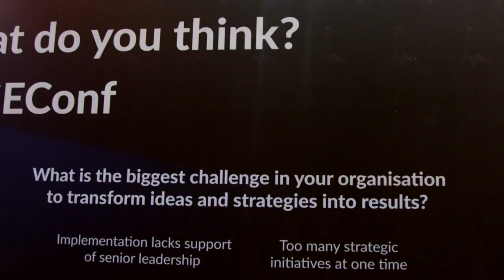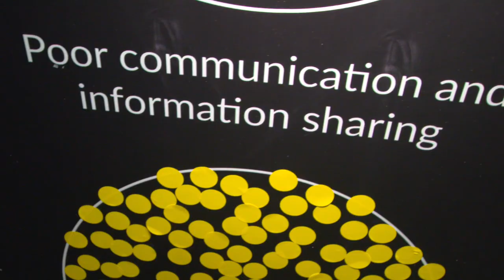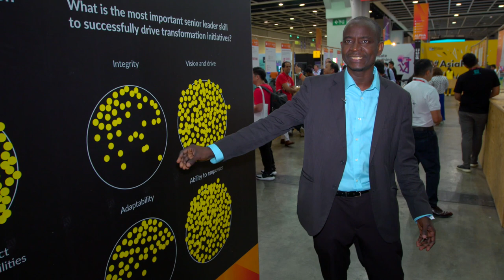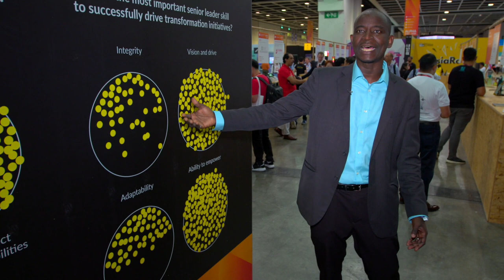Brightline's Director of Operations, Tahirou Assane Explains the Challenges of Transformation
Brightline and PMI asked RISE 2019 attendees two ‘What do you think?’ questions. These were asked to engage the audience at the event.
1. What is the biggest challenge in your organization to transform ideas and strategies into results
2. What is the most important senior leader skill to successfully drive transformation initiatives?

The responses were not meant to be a scientific study, but an attempt to gauge the general sentiment prevailing among the audience at RISE  2019 in Hong Kong 2019.

The interactive exhibit revealed the two biggest challenges to drive successful transformation. Brightline's Director of Operations, Tahirou Assane explains why transformations fail.

The first is that there are too many strategic initiatives that aim to transform ideas into results.

The second is the poor information sharing between them.

When it came to defining expectations from senior leadership, RISE audience chose vision and ability to empower others as 2 top qualities of superlative leaders.